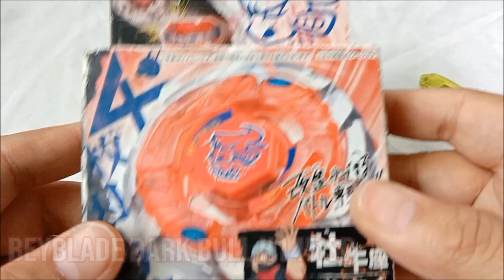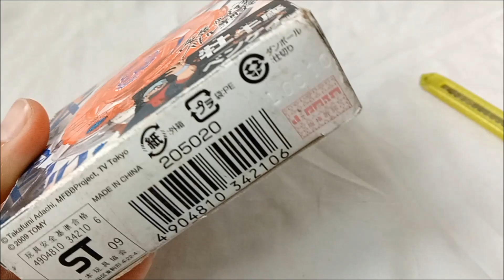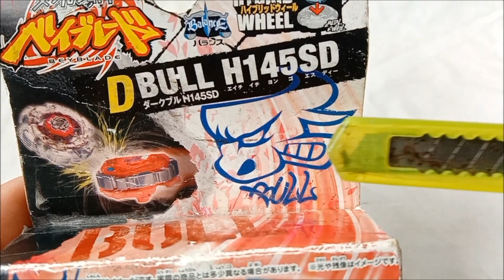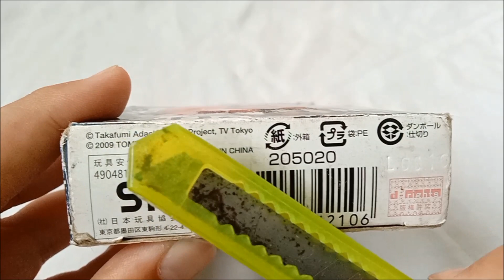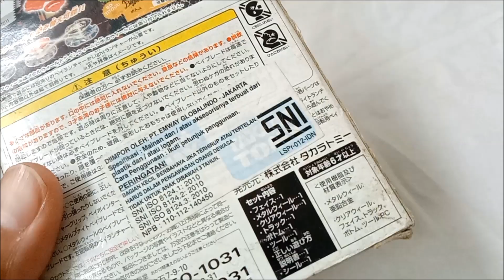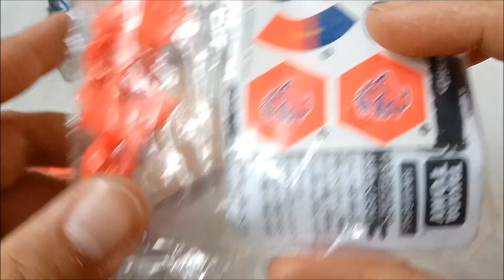BEYBLADE DARK BULL H145SD UNBOXING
Beyblade Name : Beyblade Dark Bull H145SD
Type : Balance
Owner : Benkei Hanawa

Beyblade Metal Fight adalah serial Beyblade setelah Generasi Plastik. Serial Beyblade ini dimulai pada tahun 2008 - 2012. Pada Generasi Beyblade Metal Fight ini, yang membedakan dari Generasi Plastik adalah lapisan Beyblade yang terdiri dari : Face, Clear Wheel, Metal Wheel, Track lalu Bottom.

Beyblade Metal Fight ini terdiri dari 4 Season yaitu :
- Beyblade Metal Fight / Metal Fusion
- Beyblade Metal Fight Explosion
- Beyblade Metal Fight 4D
- BeybladeMetal Fight Zero G.

Like Facebook Page :
Anes Tokusatsu